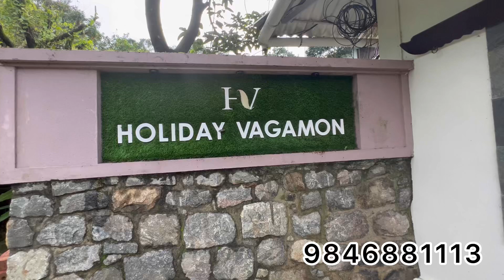Holiday Vagamon Resort Vagamon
All rooms Valley view rooms with swimming pools playing area cycling are tea garden Tree House